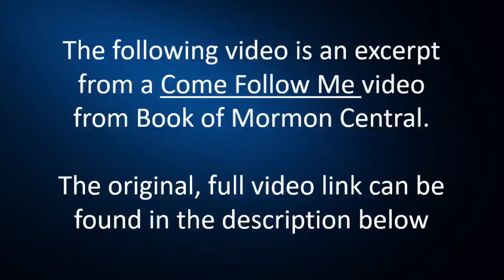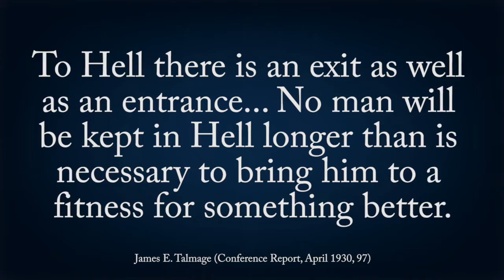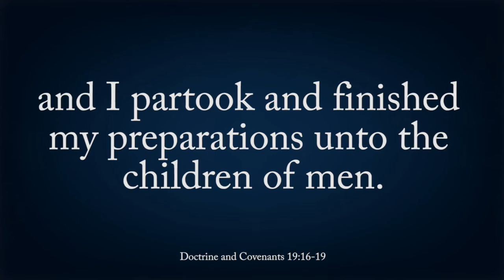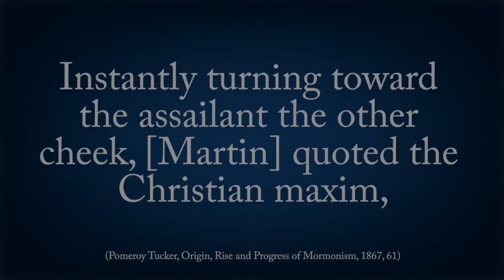Repentance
Casey Griffiths discusses Repentance